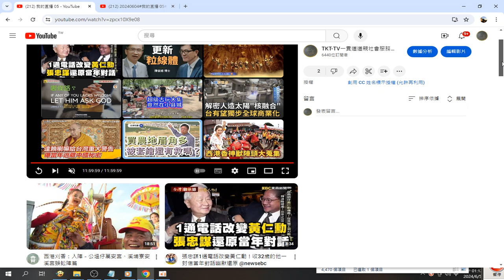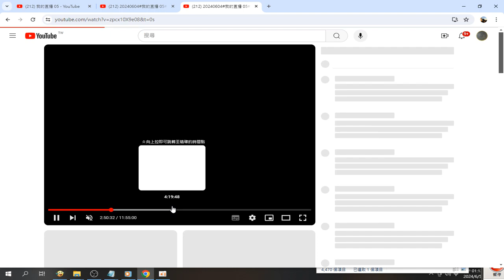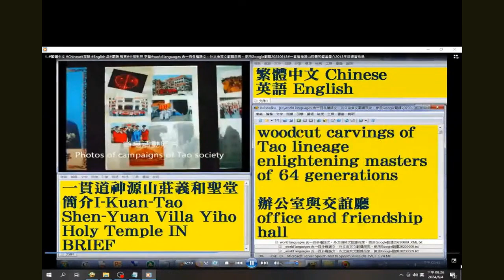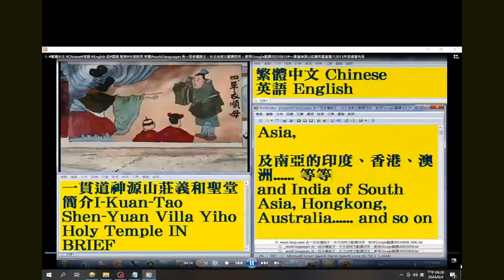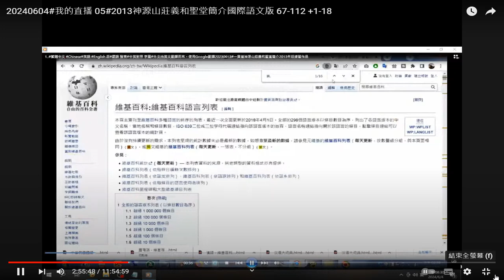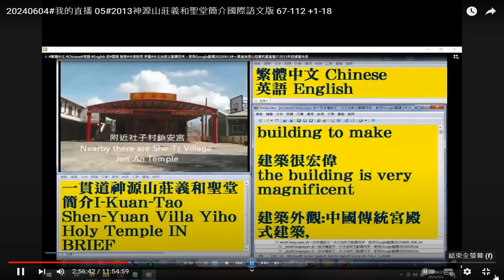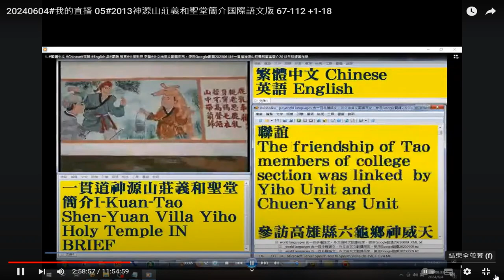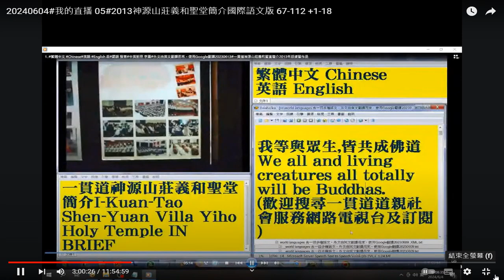錄製 2024 06 05 摘錄#我的直播 2013#神源山莊義和聖堂簡介#國際語文版